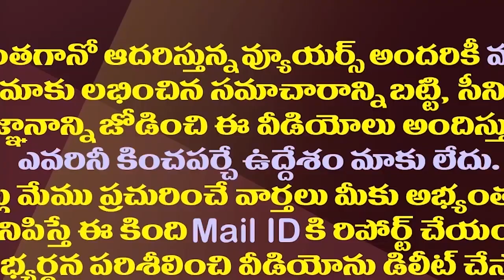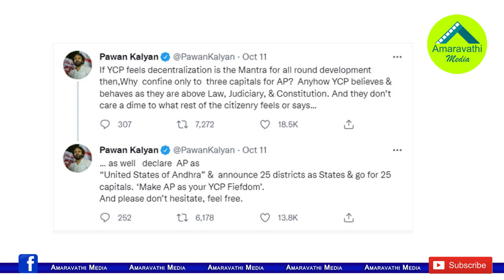జగన్ వ్యూహానికి చంద్రబాబు పవన్ విలవిల.!| Chandrababu And Pawan Kalyan Upset With YS Jagan's Strategy